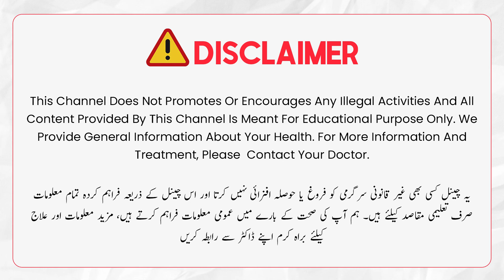Why Miscarriage During 1st Trimester? | Hamal Ka Zaya Ho Jana | Miscarriage Reasons in Urdu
Losing a pregnancy during the 1st trimester can be devastating. Miscarriage during this period can be caused by chromosomal abnormalities, placental issues, or underlying medical conditions. In some cases, it may be due to a weakened cervix or infections. Knowing the reasons can help with healing and future pregnancies.

Watch this video to know more about why miscarriage during 1st trimester? Its causes and treatment in detail. In this video Dr. Saima Zaki the expert gynecologist discusses about miscarriage reasons and how to prevent it?

Resolved Quires:
Miscarriage Reasons in Urdu
Hamal Ka Zaya Ho Jana
Why Miscarriage During 1st Trimester?
Miscarriage Ka Bad Hamal Kab Plan Kare
Pregnancy Plan After Miscarriage in Urdu
Next Pregnancy Plan
Pregnancy Tips in Urdu
Pregnancy Care After Miscarriage
Causes of Miscarriage in Urdu

About Doctor:
Dr. Saima Zaki is an expert Gynecologist from Lahore.
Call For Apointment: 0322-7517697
CheckUp: Iqra Medical Complex Johar Town Lahore